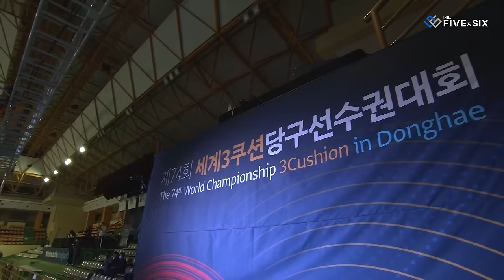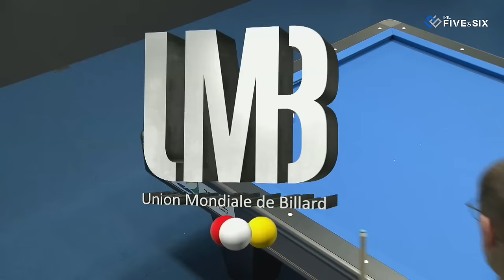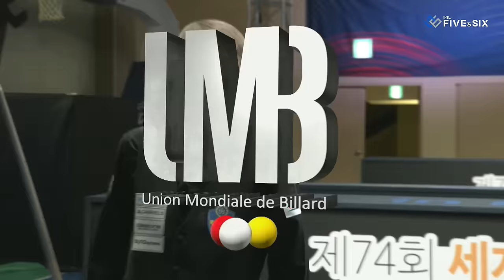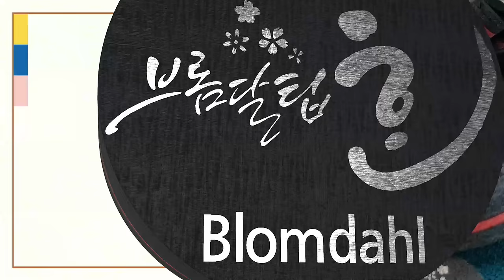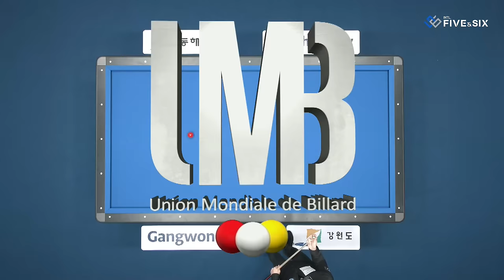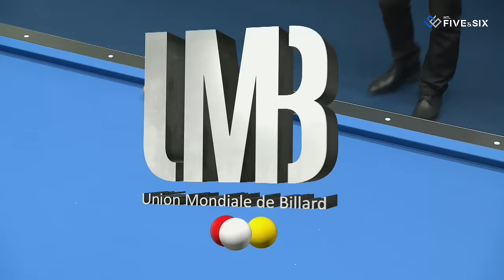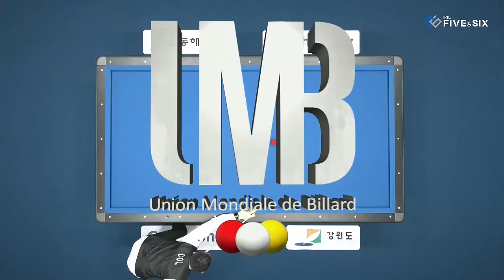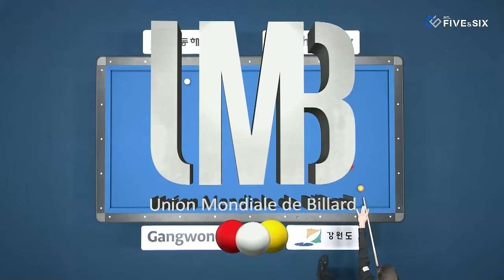Qualification - Jose Juan GARCIA vs Torbjorn BLOMDAHL (74th World Championship 3-Cushion)